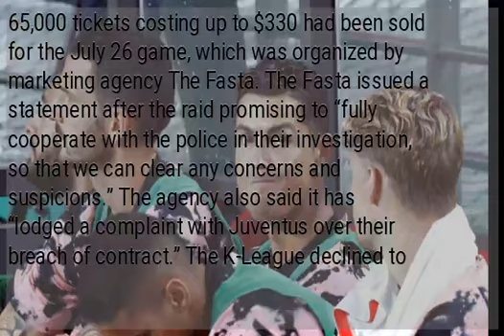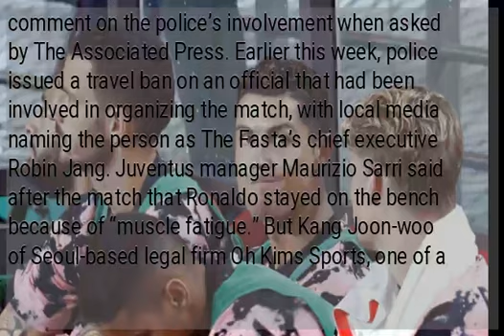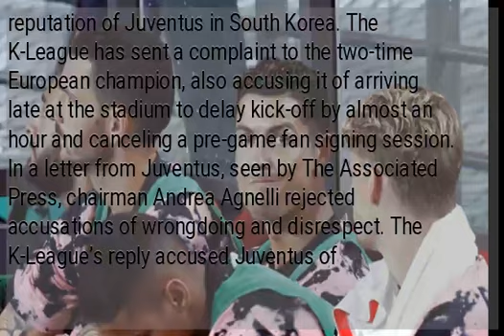South Korean police raid company involved in Cristiano Ronaldo no-show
SEOUL, South Korea — South Korean police raided the office of a marketing agency on Thursday as part of a fraud investigation into Cristiano Ronaldo’s non-appearance in a friendly match between Juventus and a K-League selection last month. The game has become the subject of lawsuits issued by disgruntled fans after Ronaldo remained on the bench for the entire game, despite promoters having said he was contractually obligated to play at least 45 minutes. More than 65,000 tickets costing up to $330 had been sold for the July 26 game, which was organized by marketing agency The Fasta. The Fasta issued a statement after the raid promising to “fully cooperate with the police in their investigation, so that we can clear any concerns and suspicions.” The agency also said it has “lodged a complaint with Juventus over their breach of contract.” The K-League declined to comment on the police’s involvement when asked by The Associated Press. Earlier this week, police issued a travel ban on an official that had been involved in organizing the match, with local media naming the person as The Fasta’s chief executive Robin Jang. Juventus manager Maurizio Sarri said after the match that Ronaldo stayed on the bench because of “muscle fatigue.” But Kang Joon-woo of Seoul-based legal firm Oh Kims Sports, one of a number of companies representing fans, said The Fasta should be held responsible for supporters not getting what they paid for. “The host secured tickets revenues even though the game was not implemented as advertised,” Kang said. “It was the organizer’s fault that it did not prepare for the situation. It caused the soccer fans to take all the damages. The Fasta … should be legally liable.” The affair has damaged the reputation of Juventus in South Korea. The K-League has sent a complaint to the two-time European champion, also accusing it of arriving late at the stadium to delay kick-off by almost an hour and canceling a pre-game fan signing session. In a letter from Juventus, seen by The Associated Press, chairman Andrea Agnelli rejected accusations of wrongdoing and disrespect. The K-League’s reply accused Juventus of “shamelessness” and blatant deception and demanded an apology.